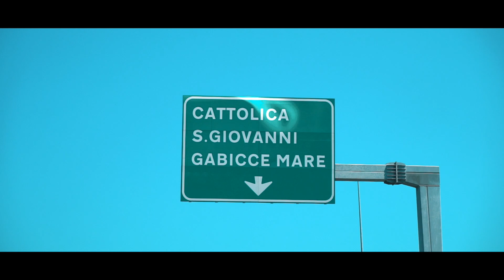I LOVE DISCO: The show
I love disco for DISCO DIVA FESTIVAL
ON STAGE with the original Trammps, Gonzalez, Ritchie Family.

👋 Welcome to the I LOVE DISCO YT channel. 'Where words leave off, music begins'

👀 Take a look at our past events and get ready to participate in future ones! Listen to our DJ sets and get ready to dance to the rhythm of discomusic! 🕺

✨ The best in the 70s / 80s music industry!

🎯 Check our official links to discover everything about I Love Disco! 🔥